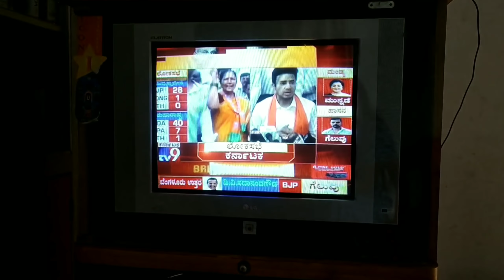Result ಇಂದ ನಿಮಗೆ ಖುಷಿನ? ಬೇಸರನ? & ಹೊಸ foldable rack organization kannadathi vlog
New foldable rack organization

Foldable rack purchase ಮಾಡೋಕೆ ಇಷ್ಟ ಇದ್ದಲ್ಲಿ ಕೆಳಗಿನ products link check madi

Syga Plastic Foldable Rack, Blue